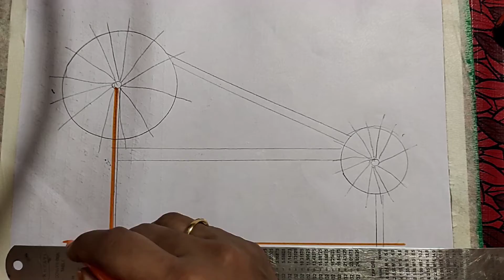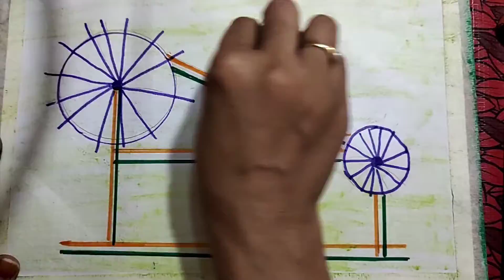Gandhi Jayanti Drawing for kids || #15|| Brain Development Program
Drawing is a form of visual art in which an artist uses instruments to mark paper or other two-dimensional surface. Drawing instruments include graphite pencils, pen and ink, various kinds of paints, inked brushes, colored pencils, crayons, charcoal, chalk, pastels, erasers, markers, styluses, and metals.